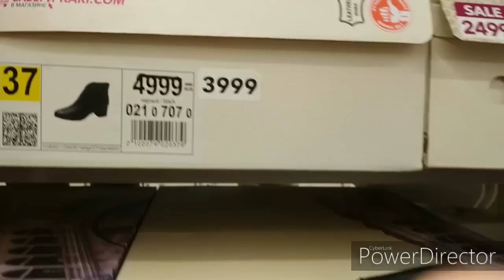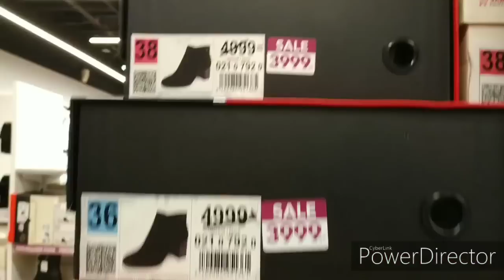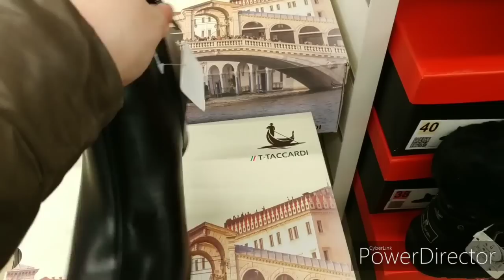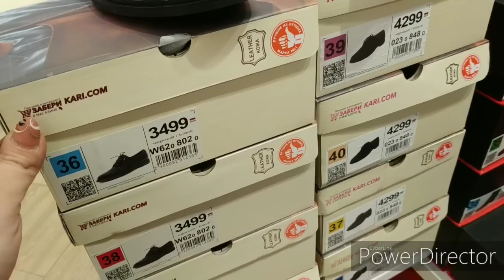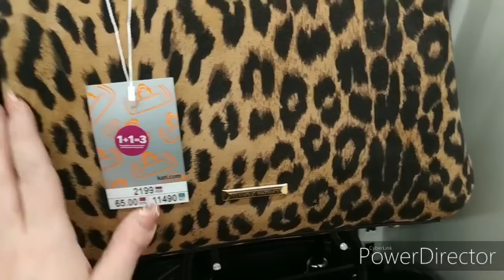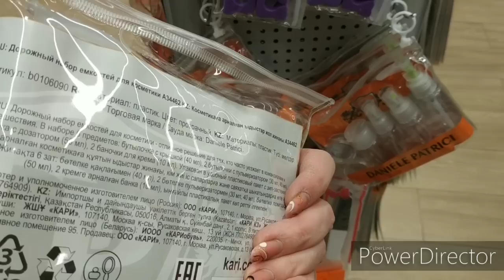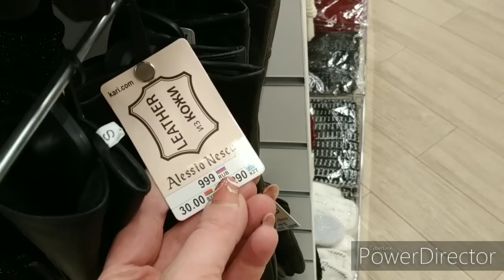ПРИМЕРКА ОБУВИ Kari/СУМКИ